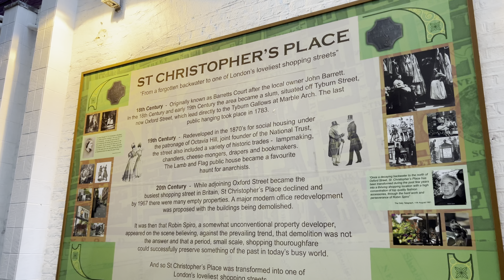London Sunset Walk 🇬🇧 West End, Oxford & Regent Street to SOHO | Central London Walking Tour |4K HDH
Video search:
London Walking,
London 2024,
London
Visit London
2023 Walk in London
Hidden London,
London history,